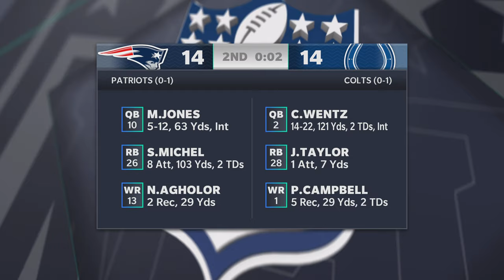Madden NFL 21 Gameplay - Philadelphia Eagles vs New York Giants (Week 2)